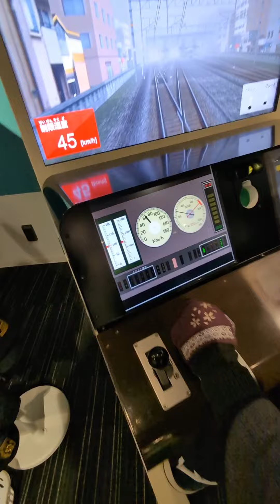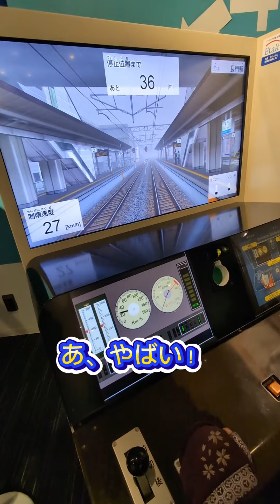勝手に大阪観光大使 京都鉄道博物館へ行く パート②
勝手に大阪観光大使番外編 京都鉄道博物館へ行くの巻パート②